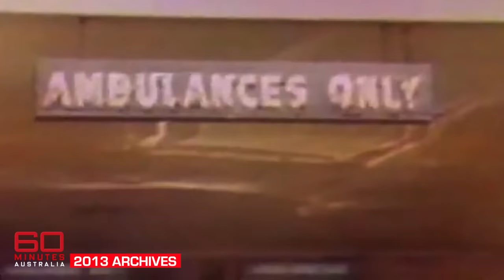Bodyguard's first hand account of JFK assassination | 60 Minutes Australia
In this 2013 story, former secret service agent Clint Hill recalls the events that unfolded on the day US President John F. Kennedy was shot in Dallas, Texas by lone gunman Lee Harvey Oswald.

*Synopsis | JFK (2013)*
Few historical moments of the last century are as powerful, or as visceral, as the assasssination of American President John F Kennedy. It may be difficult to imagine in these hardened political times but JFK was much more than a mere politician. He was a star, a beacon of hope for the future. Of course, all that was shattered when he was gunned down in Dallas, Texas on November 22 1963. As we approach the 50th anniversary of that shocking day, anyone old enough will no doubt recall that moment with vivid clarity. But none more so than the bodyguard who still can't forgive himself for failing to save the President's life. Clint Hill was the agent seen scrambling onto the back of the President's car after he was shot. On 60 Minutes, he'll retrace his steps, actions and feelings on the day the world lost its innocence.